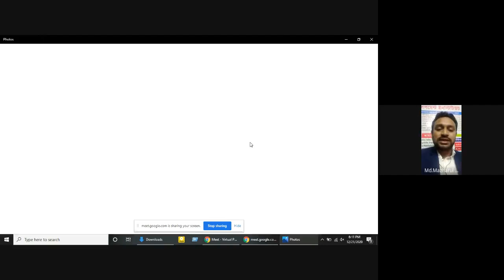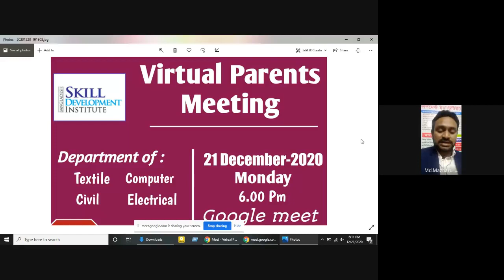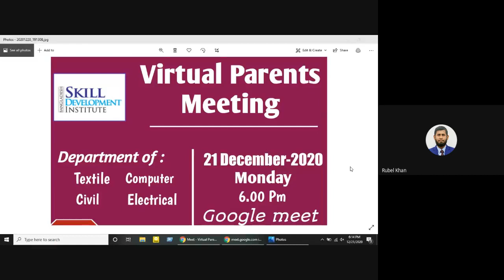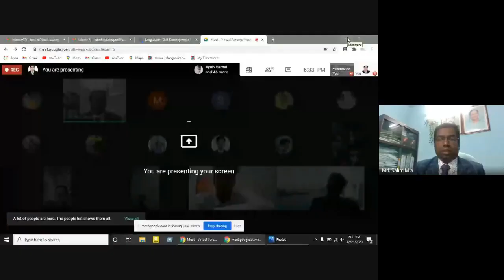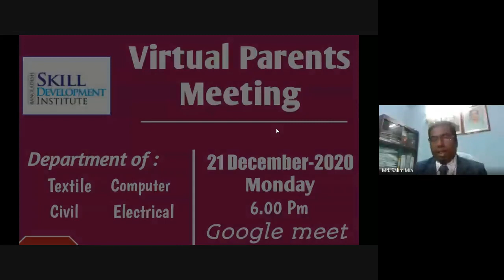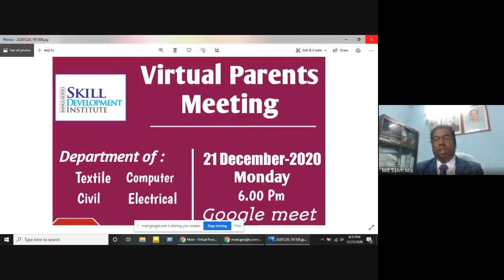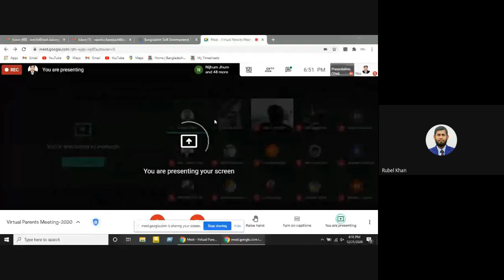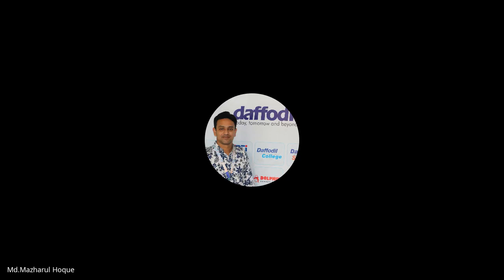BSDI Virtual Parents Meeting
Bangladesh skill development institute organized Virtual parents meetings.  Parents of students from Computer, Civil, Textile and Civil Departments participated in it.